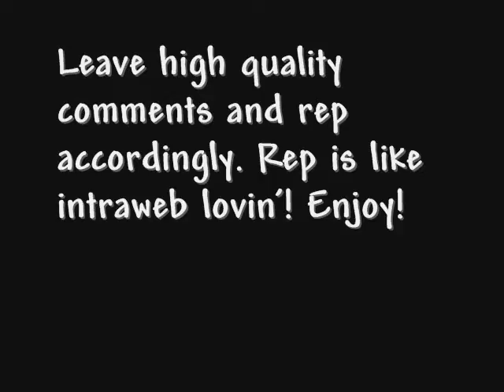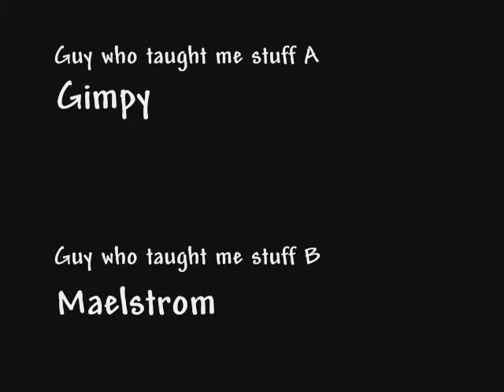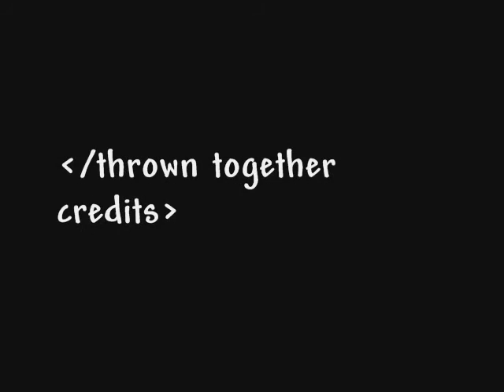UAIRBlind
One of my fave Smashers owning as my Main, Mario. Hope you enjoy.